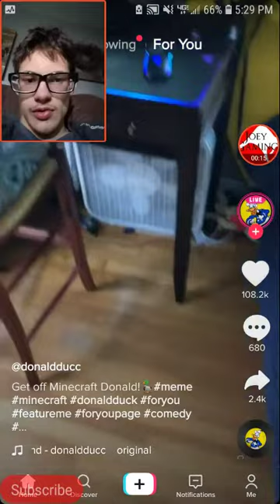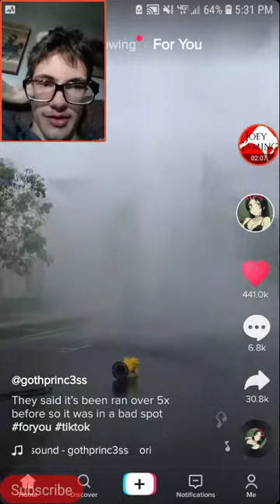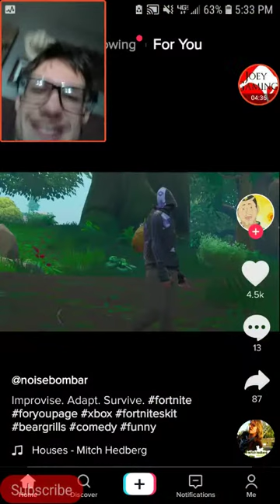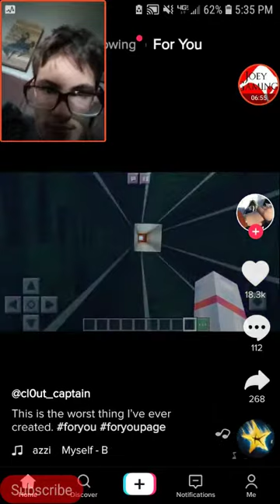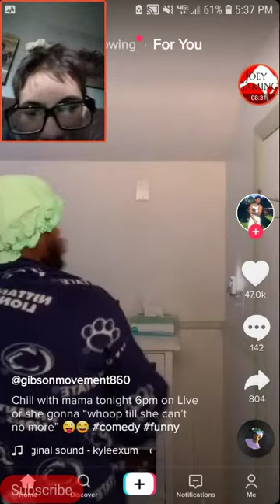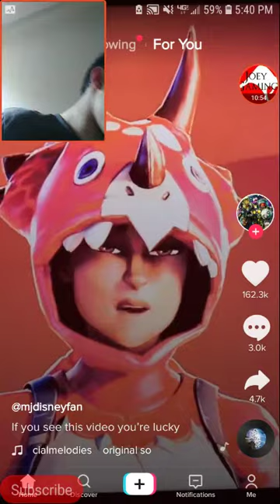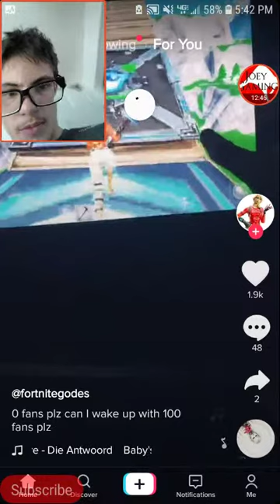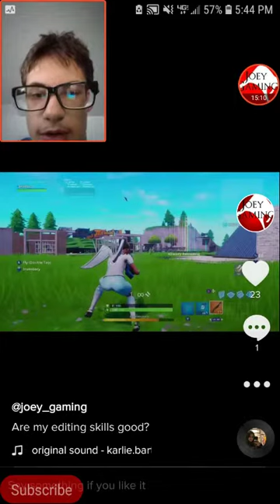Reacting to Tik Tok videos (Cringe)